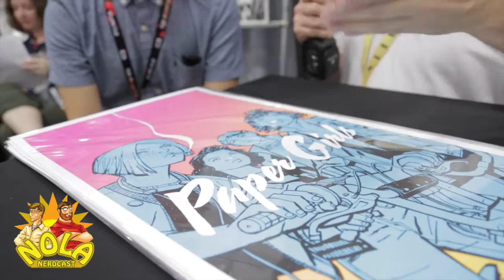NOLAnerdcast SDCC 2016 - Cliff Chiang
We chat with the talented artist behind the incredible New 52 Wonder Woman comic and the awesome ongoing Image book Paper Girls, Cliff Chiang!

Footage made possible by Versus Gaming Company and Cricket Wireless.